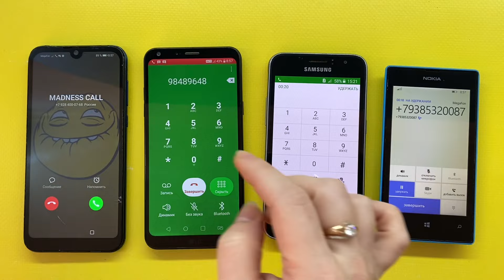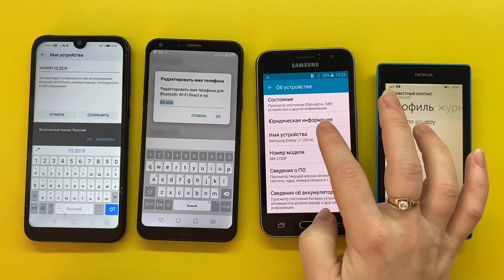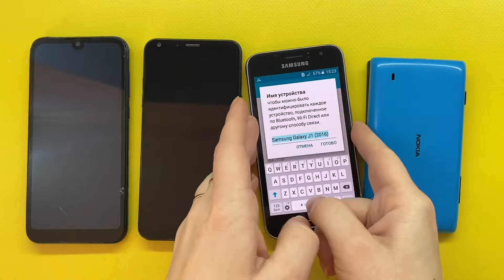Huawei Y5 2019 Vs Nokia Lumia 520 / LG Q6 Plus Vs Samsung Galaxy J1 2016 / MADNESS Incoming CALL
OLD NOKIA Lumia 520 Vs Huawei Y5 2019 / LG Q6 Plus Vs Samsung Galaxy J1 2016 / MADNESS CALL